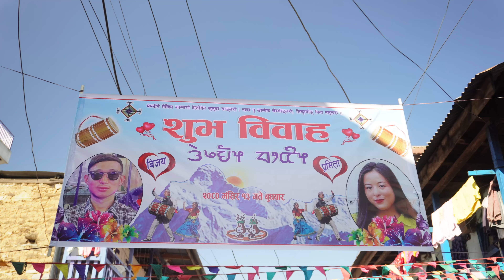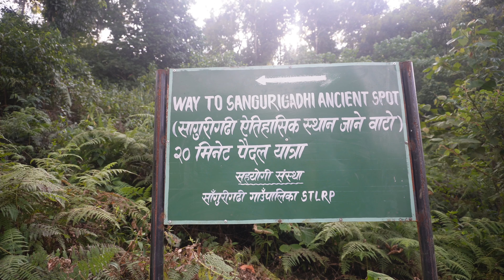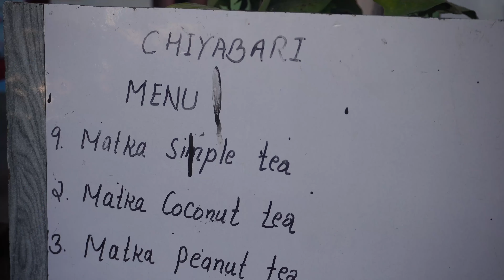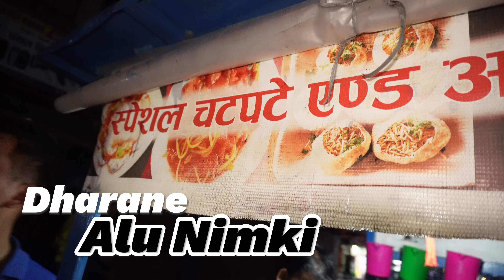Terhathum to Dharan Vlog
Join us on an exciting journey as we travel from Labri in Terhathum to the vibrant city of Dharan! From riding the local Tempo to savoring Dharan’s famous Alu Nimki and tasting authentic Tongba and sukuti, this trip is a celebration of flavors, culture, and the beauty of eastern Nepal.

Nepali Vlog